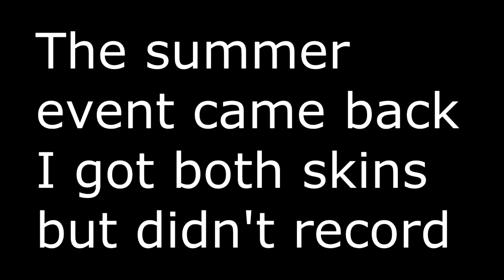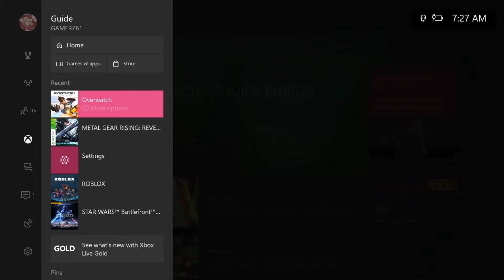Overwatch - Mercy again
I got all the skiiiiiiiins